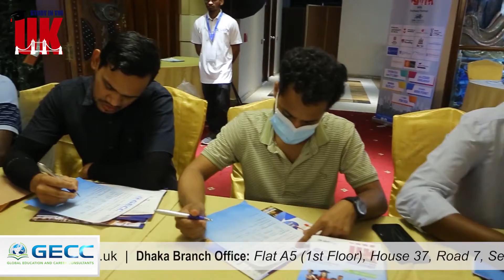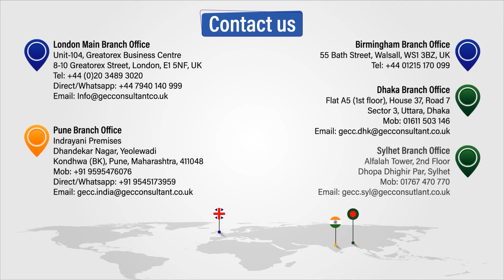UK Education Fair 2022 Sylhet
Study UK with or without IELTS with GEC Consultant

GEC Consultant
London Main Branch Office-
Unit-104, Greatorex Business Centre, 8-10 Greatorex Street, London, E1 5NF, UK.

Dhaka Branch Office: Flat A5 (1st floor), House 37, Road 7, Sector 3, Uttara, Dhaka, Bangladesh.

Birmingham Branch Office: 55 Bath Street, Walsall, WS1 3BZ, Birmingham, UK.

Sylhet Branch Office: Alfalah Tower, 2nd Floor, Dhopa Dhighir Par, Sylhet, Bangladesh.